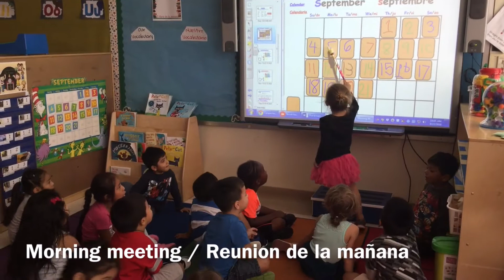A Day In Pre K!